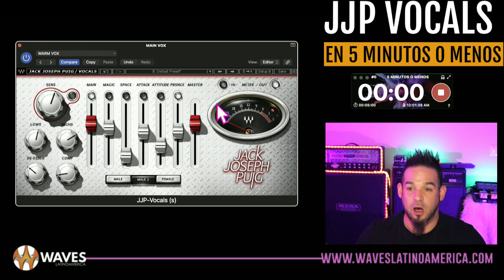JJP VOCALS En 5 Minutos o Menos